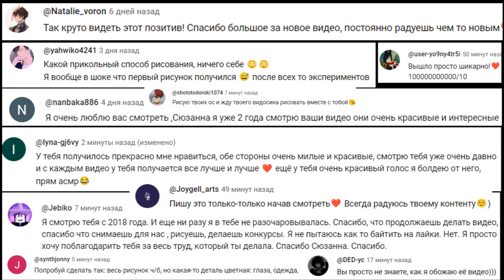КИНДЕР vs РИСУНОК !! Рисую то, что попадется в СЮРПРИЗ ЯЙЦЕ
БУДУ ОЧЕНЬ РАДА ЕСЛИ ПОДПИШЕШЬСЯ ♥ !!!
Спасибо :)